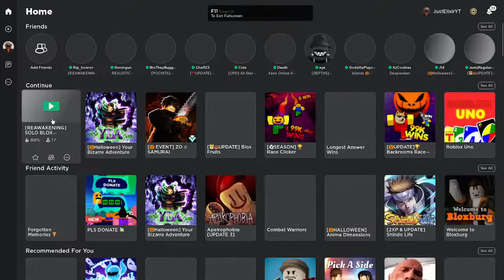Playing This Roblox Solo Leveling Game.